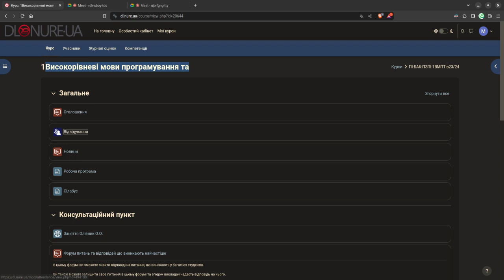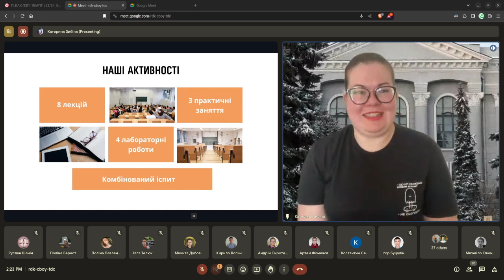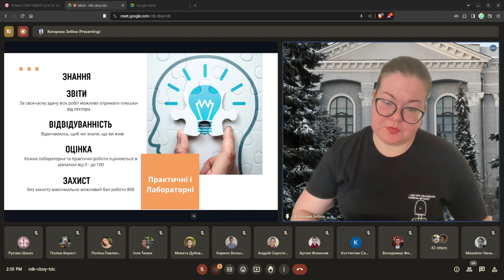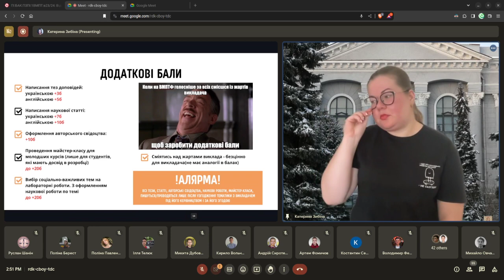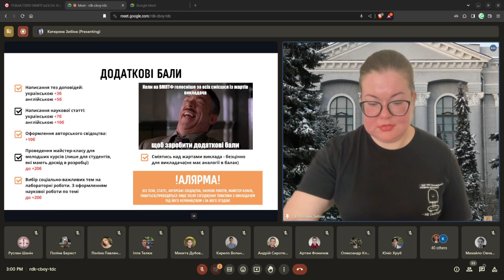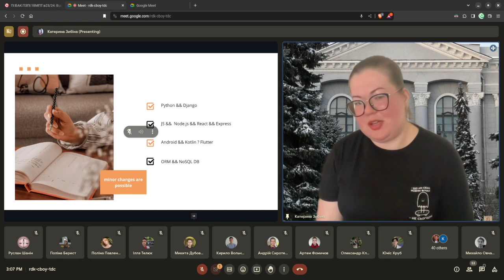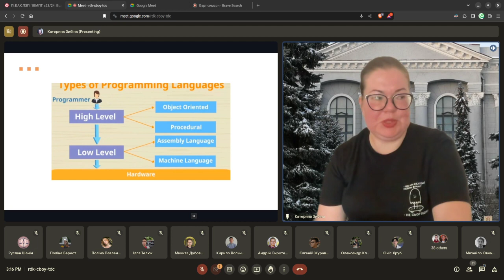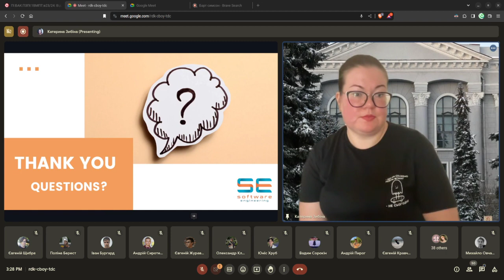ВМПтФ - Lecture 1